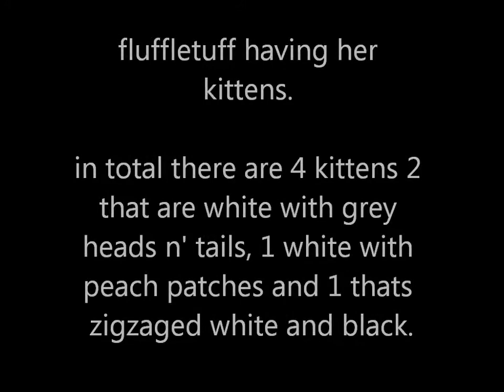fluffletuff having kittens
*this video is forage of a cat giving birth to kittens*

fluffletuff having her kittens. there are 2 that are white with grey heads n' tails, 1 that's white with peach patched and 1 that's zigzagged white and black.